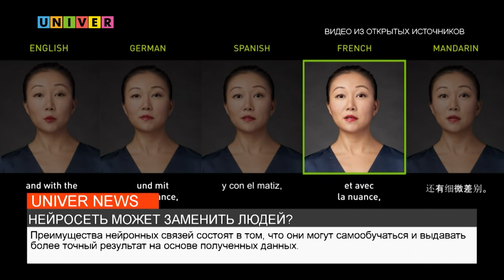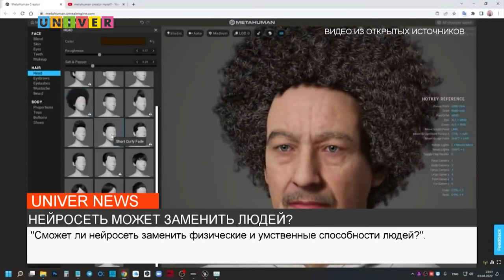НЕЙРОСЕТЬ МОЖЕТ ЗАМЕНИТЬ ЛЮДЕЙ?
Медийное поле взорвала новость о том, что ставропольский телеканал смог заменить ведущую виртуальным образом, созданным нейросетью. О том, правда это или фейк - разберемся с нашим экспертом Романом Королёвым.